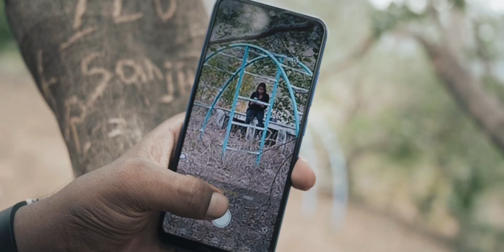CHERRY - Short Film | Tamil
OUR NEW TAMIL SHORT FILM 'CHERRY'

Its story about 'Cherry' & she undergoes many threats from martin (A gangster).

Cast :-
Lixio Leno
Vishal
Shakthi
Arjun

DOP :-
Swaroob S S

Edit, Sfx & DI
Pratheen M L

Written & Directed by : ArJuN VG

cherry tamil short film
kumari tamizha
cherry short film
tamil short film
tamil movies
tamil
kgf 2
beast thalapathy vijay
sun tv beast
tamil suspense thriller movies
tamil suspense thriller short films
tamil thriller short films